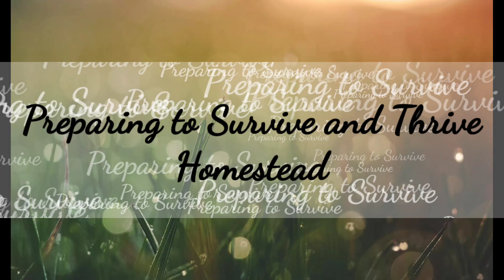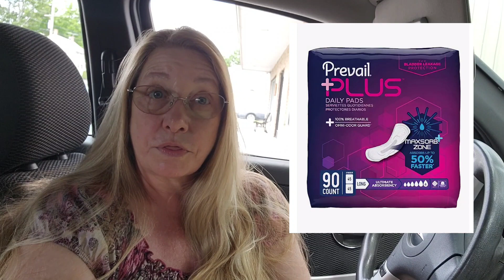Preparing for the elederly ... what do you need?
Today we are discussing what I have discovered I need to have a elderly family member living with me in a grid down or a bad situation.

My doterra link if you are interested in essential oils -